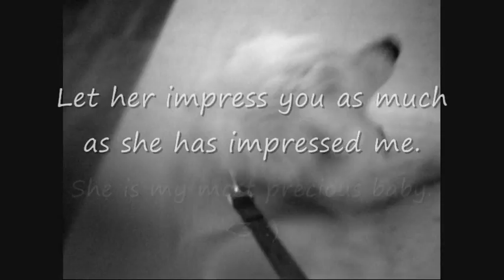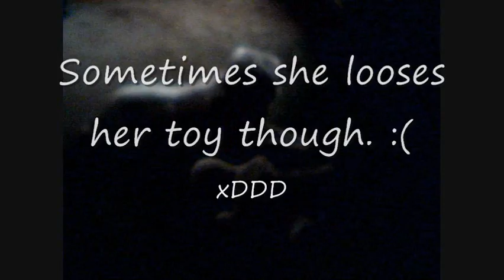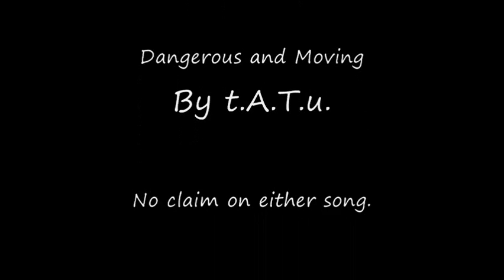Kegra the Amazing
On 11/28/09, I adopted Kegra, a double merle Australian Shepherd. There are moments where things are just meant to be, and when I met her, I knew she was meant to be my baby. At that time, I was going through some rough things that now seem trivial. If it wasn't for her, I wouldn't be who I am today.

Blind, deaf, and nothing short of amazing, Kegra storms into people's hearts with her wiggling butt and goofy smile. Once she is there, there is no way to make her leave.

I am thinking that I am gonna do weekly videos of her.